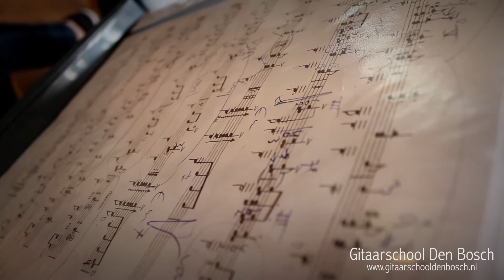Gitaarschool Den Bosch - Promo Video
Bij Gitaarschool Den Bosch geeft Marlou Stift met veel passie en enthousiasme de lessen in de kindvriendelijke regio Maaspoort in Den Bosch.